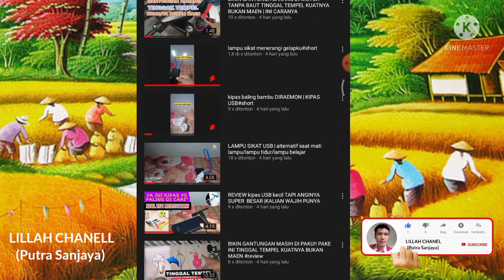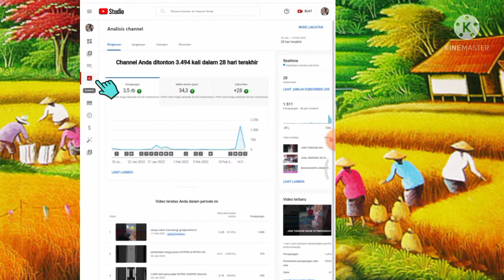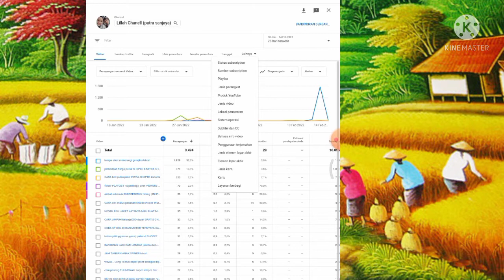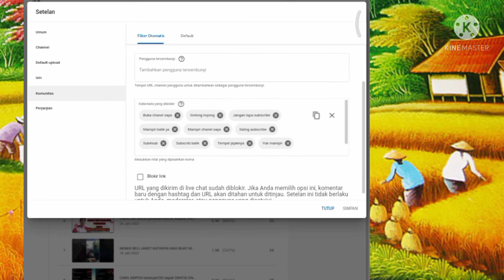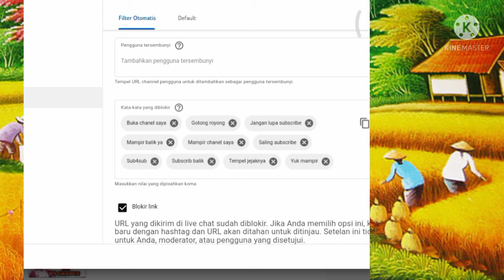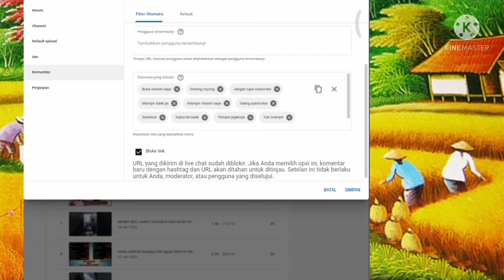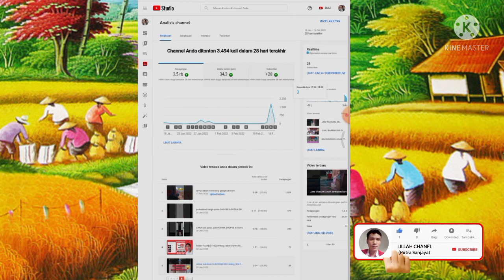CARA MENGATASI SUBSCRIBER HILANG 2022 | 100% KEMBALI BERTAMBAH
CARA MENGATAAI SUBCERER YG HILANG
Cara memblokir kata kategori spam